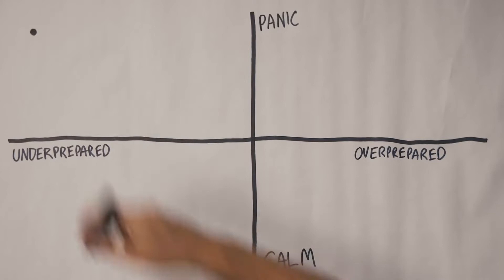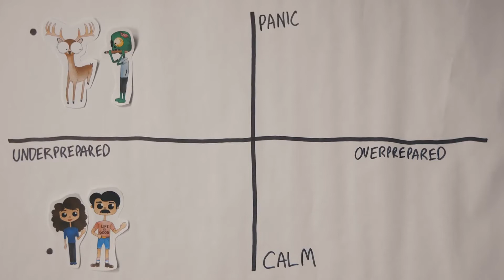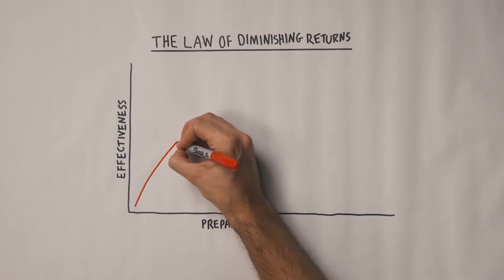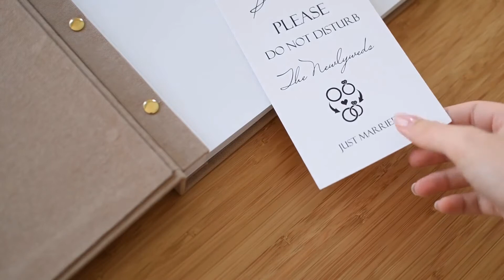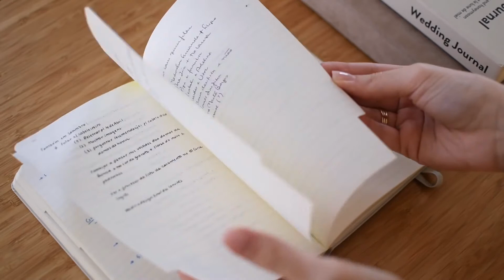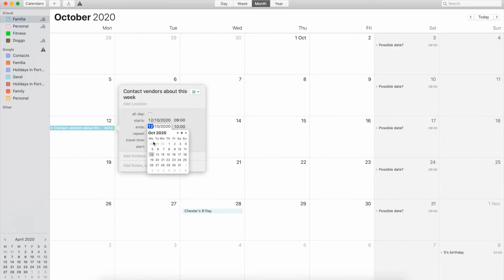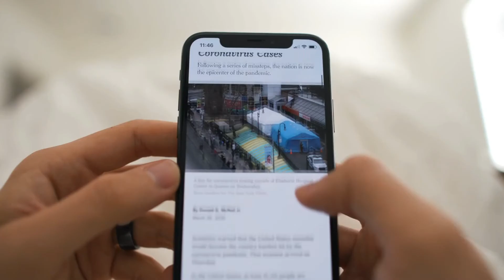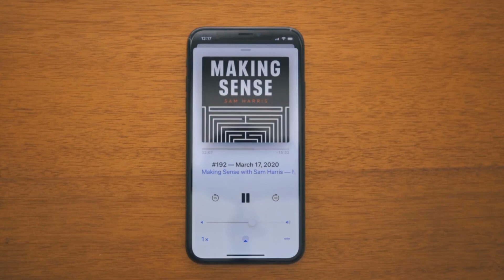Motivation Monday #2 April 4, 2020 - CLA Community Learning Alternatives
Productivity, self-development, and positivity are just some of the topics we cover. Mondays don’t suck, they are an opportunity to start fresh and get things done!

First, let’s start with filmmaker and YouTuber Matt D’Avella. He always makes great videos, and lately, he’s been creating some really useful guides to getting through these challenging times. In fact, I’m including recommendations this week for two of his most recent videos.
Here’ Matt helps is get through uncertain times. Can’t imagine what he’d be talking about...

Last week I featured a video from Mariana’s Study Corner, a great channel for learners. Last Friday, April 4th, was supposed to be her wedding day. But of course, the wedding didn't happen. Everything is closed, the streets are empty, everyone's staying home. And she’s staying home, too, doing other more mundane things. In this video, Mariana tells us how to cope when things don’t go according to plan.

When you work from home, you become responsible for more decisions - including your plans and priorities. In this video, Thomas Frank walks through how to make useful plans, both on a daily basis and over the longer term. He also talks about how to prioritize your work and keep track of big projects.

We back with Matt D’Avella, who fills us in on how his morning routine has changed recently. Like many of us, He’s struggling with how to adjust to a new set of routines and structure in his daily life.